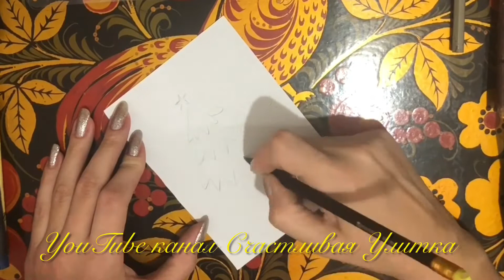ПРОСТЫЕ ОТКРЫТКИ КАРАНДАШОМ / НОВЫЙ ГОД / РИСУНКИ КАРАНДАШАМИ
Открытки с Новым Годом. Легко и просто. Быстро.
Рисую карандашами.
Для детей. Простые рисунки.

3 открытки.